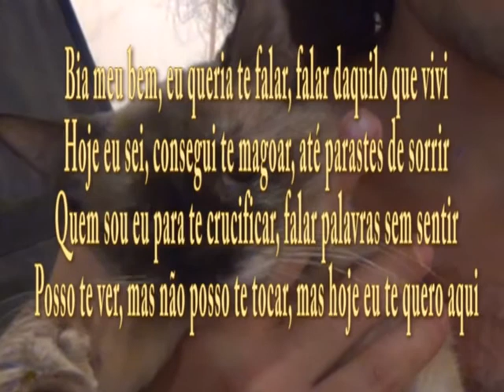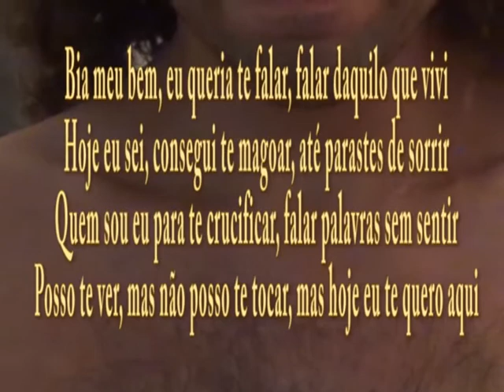Eu Te Quero Aqui - Samantha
Tristeza gera arte.